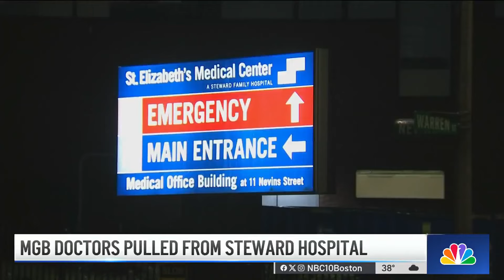Mass. General Brigham doctors pulled from Steward facility amid turmoil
With Steward Health Care considering closing several hospitals amid a dire financial crisis, the state's largest hospital system has decided to pull its physicians.